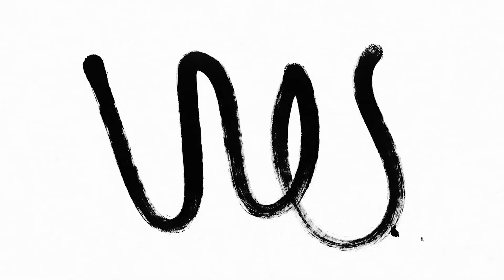13th Floor MusicTalk with Chelsea Jade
Chelsea Jade has just released Soft Spot, her second solo album and first for Carpark Records. Here she is to tell how it all came together.
The 13th Floor's Marty Duda spoke to Chelsea who is now based in Brooklyn, New York. But Chelsea stills get back to NZ whenever she can and her old bandmate Elizabeth Stokes, now of The Beths, even helps out on a few tracks.